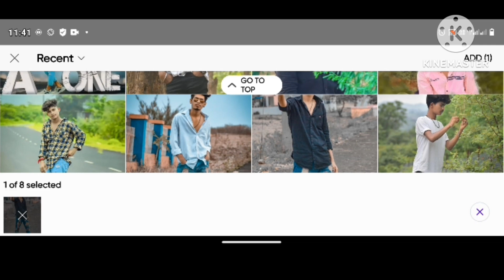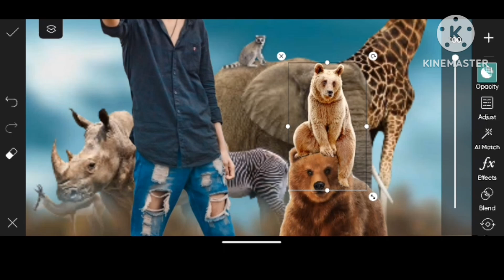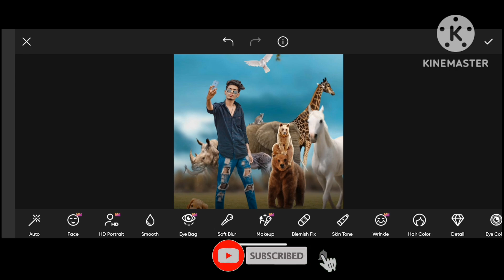Animals lovers background creativity photo editing tutorial||picArt Background editing 2024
about: photo editing tutorial PicsArt animal background photo editing tutorial 2024